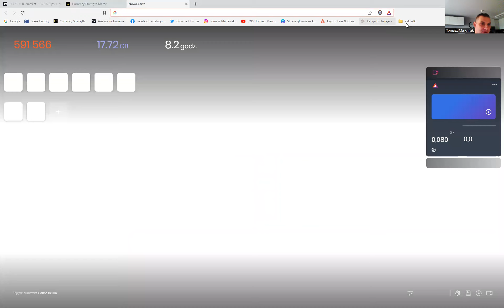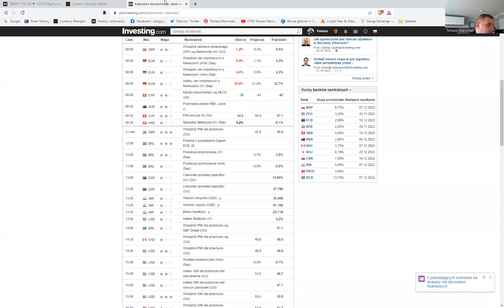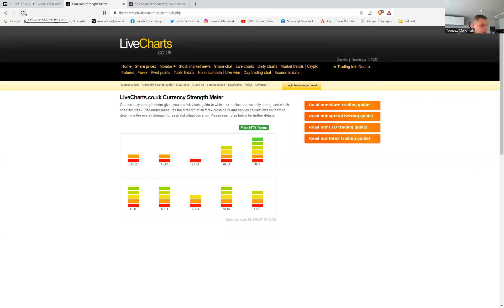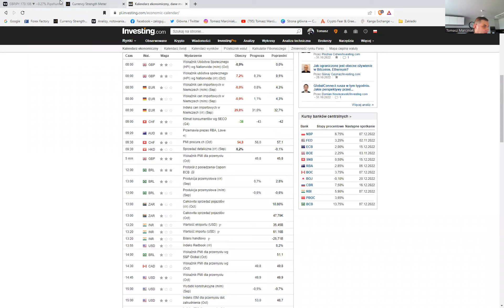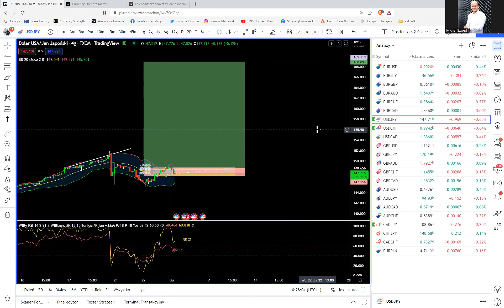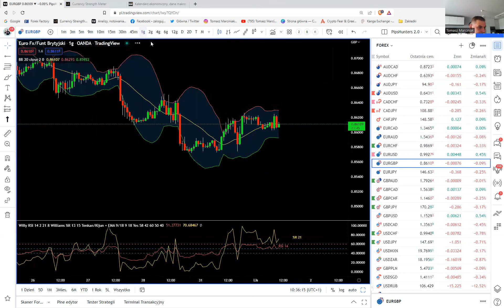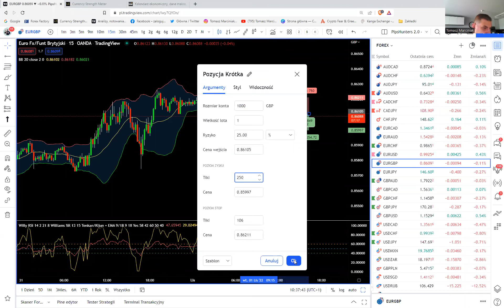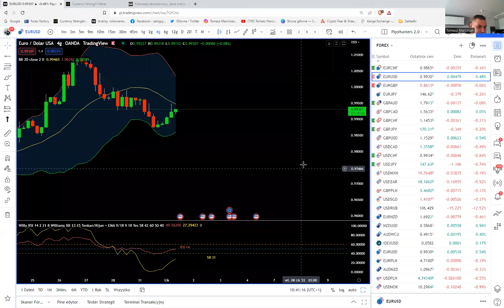Wtorkowy poranek.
Edukacja, strategia, edukacja.